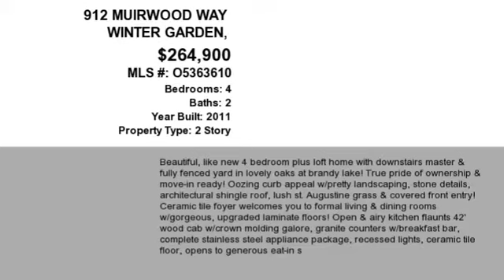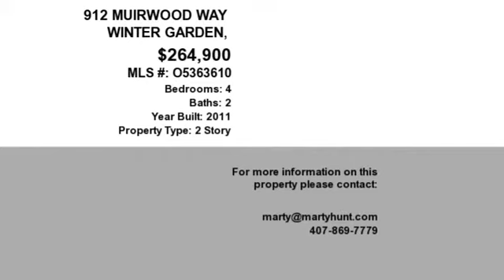Real estate for sale in WINTER GARDEN Florida - MLS# O5363610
912 MUIRWOOD WAY
WINTER GARDEN Florida 34787
MLS# O5363610

BEAUTIFUL LIKE NEW 4 bedroom PLUS LOFT home with DOWNSTAIRS MASTER & FULLY FENCED YARD IN LOVELY Oaks at Brandy Lake! TRUE PRIDE OF OWNERSHIP & MOVE-IN READY! Oozing curb appeal w/PRETTY landscaping STONE details architectural shingle roof LUSH St. Augustine grass & COVERED front entry! Ceramic tile foyer welcomes you to formal living & dining rooms w/GORGEOUS UPGRADED LAMINATE floors! OPEN & AIRY kitchen flaunts 42' wood cab w/crown molding GALORE GRANITE counters w/BREAKFAST BAR COMPLETE STAINLESS STEEL APPLIANCE PACKAGE recessed lights ceramic tile floor opens to GENEROUS eat-in space & family room! LARGE family room has LAMINATE floor CONVENIENT 1/2 bath & sliding glass door to patio! DOWNSTAIRS MASTER SUITE has LAMINATE floor ceiling fan & SIZABLE bath w/DUAL sinks WOOD cabs GARDEN TUB sep ROOMY shower ceramic tile floor private commode plus WALK-IN CLOSET w/LAMINATE floor! Upstairs loft/bonus room w/recessed lights has wiring for all of your TV & gaming needs! 3 SIZABLE guest beds share NEUTRAL guest bath w/ceramic tile floor tub/shower combo wood vanity & medicine cabinet! RELAX out back on COVERED patio overlooking FULLY FENCED LUSH yard w/slight CONSERVATION VIEW! Energy efficient features INSIDE UTILITY! LOVELY Oaks at Brandy Lake offers community POOL & playground & LOW HOA DUE! FANTASTIC location less than a mile from Downtown Winter Garden the Trail Winter Garden Village Colonial Dr FL Turnpike 429 schools dining & MORE! HURRY you owe it yourself to see this one!